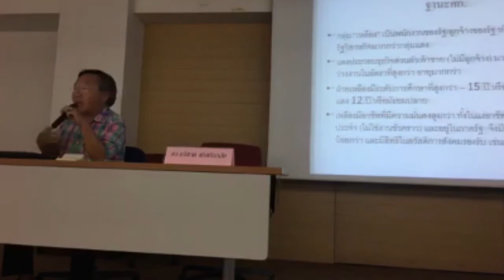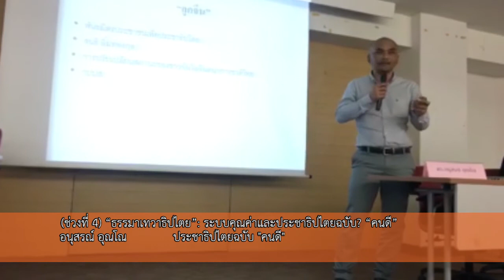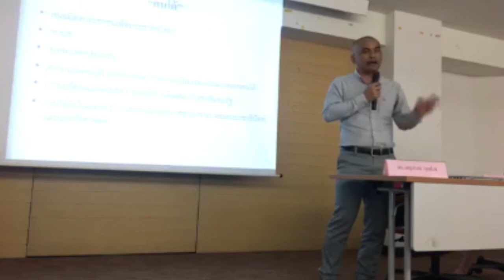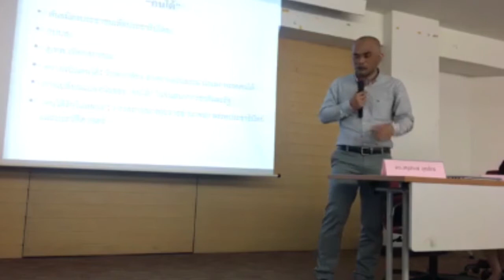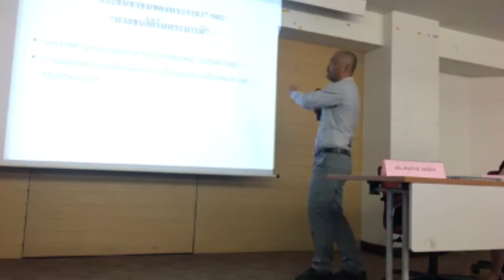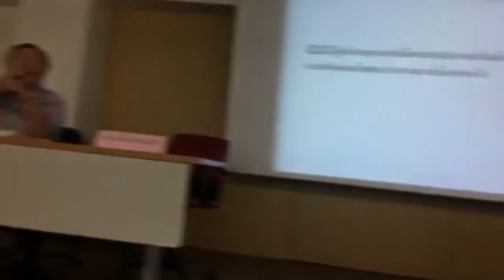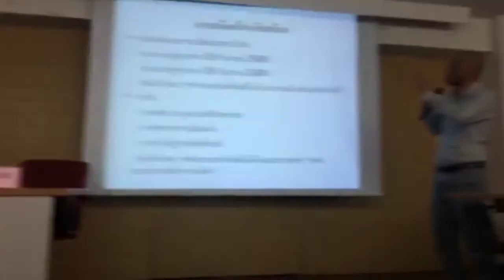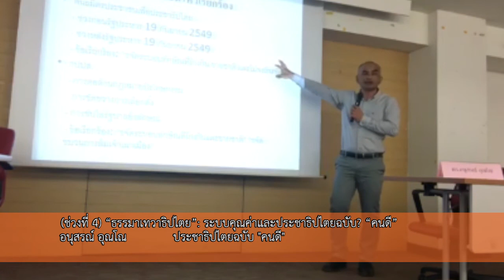การเมืองคนดี ep4.2: ประชาธิปไตยฉบับ "คนดี"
การนำเสนอช่วงที่ 4 “ธรรมาเทวาธิปไตย”: ระบบคุณค่าและประชาธิปไตยฉบับ​ “คนดี” หัวข้อย่อย ประชาธิปไตยฉบับ "คนดี" โดยอภิชาต สถิตนิรามัย คณะเศรษฐศาสตร์ มหาวิทยาลัยธรรมศาสตร์ และอนุสรณ์ อุณโณ คณะสังคมวิทยาและมานุษยวิทยา มหาวิทยาลัยธรรมศาสตร์

คลิปจากการสัมมนาสาธารณะ “การเมืองคนดี”: ความคิด ปฏิบัติการ และอัตลักษณ์ทางการเมืองของผู้สนับสนุน  “ขบวนการเปลี่ยนแปลงประเทศไทย” 15 ธันวาคม 2560 ที่ห้องประชุมบุญชู โรจนเสถียร อาคารอเนกประสงค์ 1 มหาวิทยาลัยธรรมศาสตร์ ท่าพระจันทร์